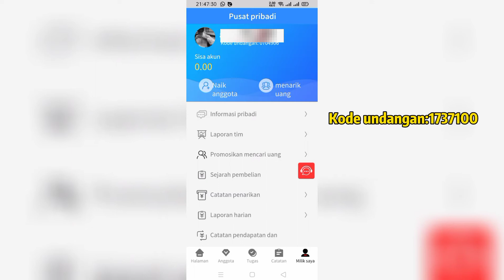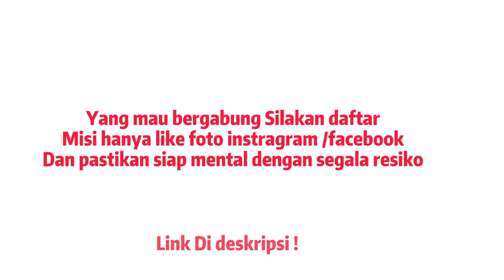Cara PeNarikan Saldo ProLike Landing | Withdraws Saldo ProLike |Aplikasi penghasil uang online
Yang mau bergabung silakan daftar link di bawah

Free 2 hari (bonus)
Misi : 5x2800 = 14.000
Pendapatn : 28.000
Selanjut nya hrus beli paket
VIP 1 (1thn)
Modl : 288.888
Misi : 5x2800 = 14.000/hari
Pendapatan : 420.000/bulan

VIP 2 (1thn)
Modl : 568.888
Misi : 10×3000 = 30.000/hari
Pendapat : 900.000/bulan

VIP 3 (1thn)
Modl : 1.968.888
Misi : 30x3200 =96.000/hari
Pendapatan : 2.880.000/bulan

Terima uang setiap hari..😎

Semua Bisnis Ada resiko,Jadi seblum kalian yakin untuk join hrus siapkan mental kuat dgn rrsiko apapun..
Tanpa mencoba tdk akn prnh tau,tp hrus brni ambil resiko..
Tergntung pemkrn masing2 dan tentukn plhn masing2..

*Jika terjadi apa2 bukan tanggung jawb content creator, tidak ada paksaan untk bergabung
Salam Sukses